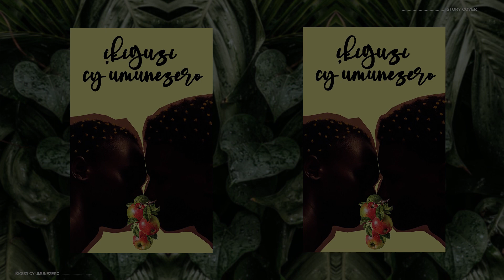Ikiguzi Cy'umunezero - Season 01, Episode 12